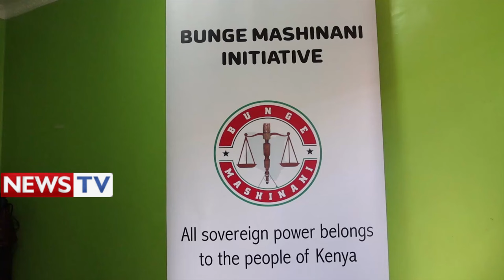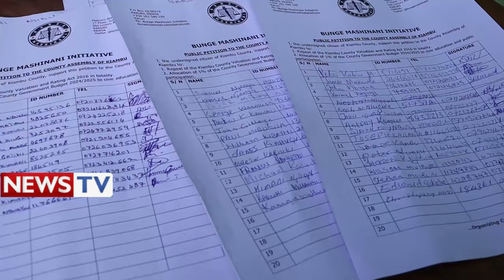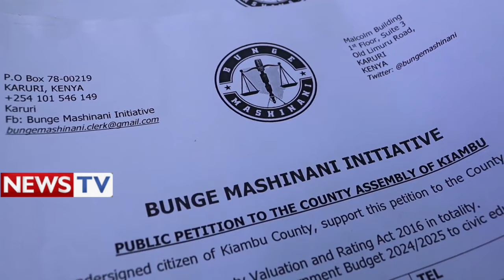RUO RUNENE RWA AIKARI A KIAMBU THUTHA WA THIRIKARI KUGA NO NGINYA MARIHIRE MIGUNDA YAO KUUMA 2016,,,